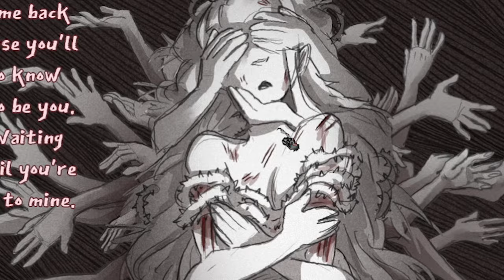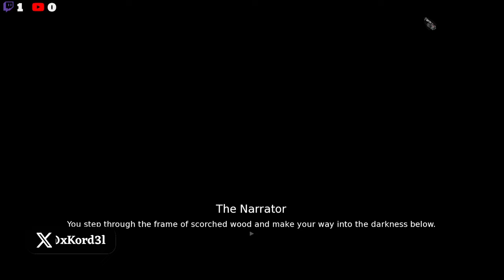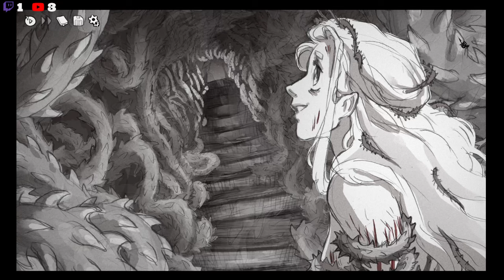FINE SHYT PRETTY FACE ADORABLE... BUT SHE EVIL | Slay the Princess | Part 2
No wrong answers means no right answers either... Slay the Princess is mind bending game where you never really feel certain about your actions!